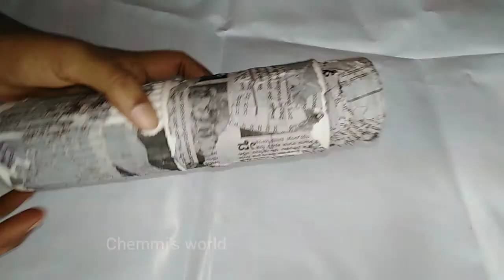Bottel art, Bottel art using tablet strips, Best out of waste.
ಕಸದಿಂದ ರಸ

Bottel art using tablet strips
How to make Flowers using waste items
Bottel art

🎨Matrial used:Acrilic paint - red and green
  colors.
For bottle i used enamel paint.. U can use any dark color acrilic panit
Tabelt strip
Old lase.

This channel is all about DIY,simple craft ,best out of waste and other awesome ideas .
The best part of my channel is that I always try to transfer the old, useless waste into best product.."like thrash to  treasure".

I hope you loved my craft and try to make it.
If u have any suggestions please drop a comment to let me know.
Thanks  happy crafting

Awake' by Sappheiros | 🇨🇳 Chinese Electronic Music (No Copyright)